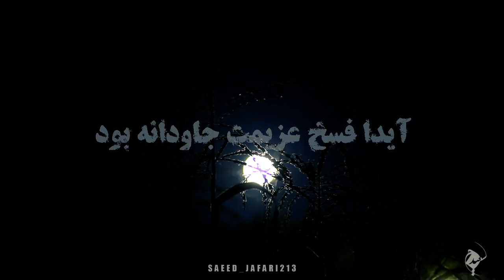Shamloo and Aida_ مصاحبه آیدا در مورد شاملو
ميان خورشيدهاي هميشه ،
زيبايي تو ، لنگري ست ؛
خورشيدي که
از سپيده دم همه ستارگان ،
بي نيازم مي کند.
نگاهت ،
شکست ستم گري ست ؛
نگاهي که عرياني روح مرا ،
از مهر ،
جامه اي کرد ؛
بدان سان که کنونم ،
شب بي روزن هرگز ،
چنان نمايد که کنايتي طنز آلود بوده است ؛
و چشمانت با من گفتند
که فردا
روز ديگري ست .
آنک چشماني که خميرمايه مهر است
وينک مهر تو :
نبردافزاري ،
تا با تقدير خويش پنجه در پنجه کنم .
آفتاب را در فراسوهاي افق پنداشته بودم ،
به جز عزيمت نابه هنگامم گريزي نبود ،
چنين انگاشته بودم.
آيدا فسخ عزيمت جاودانه بود.
ميان آفتاب هاي هميشه
زيبايي تو
لنگري ست.
نگاهت
و چشمانت
با من گفتند
که فردا
روز ديگري ست.